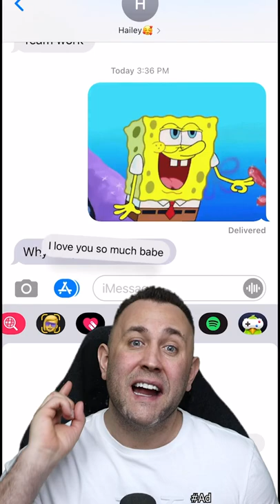The Man With The LONGEST Nails In The World